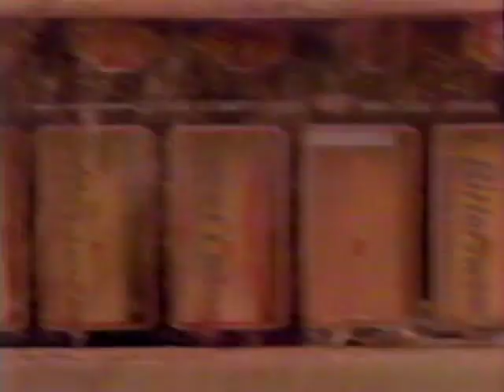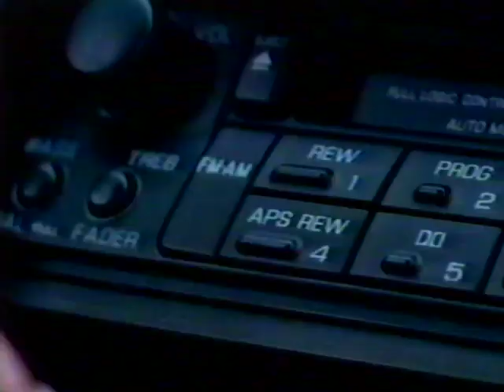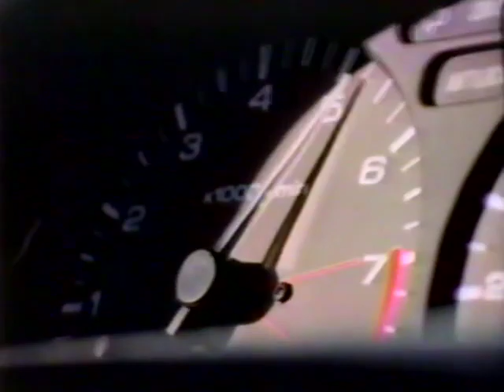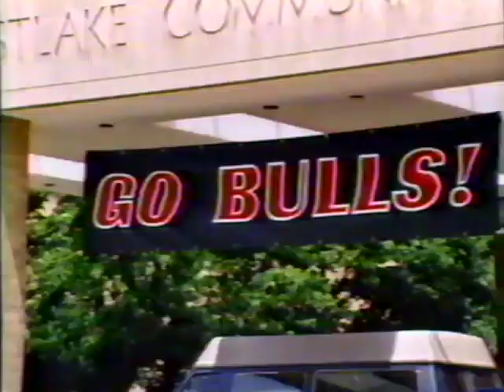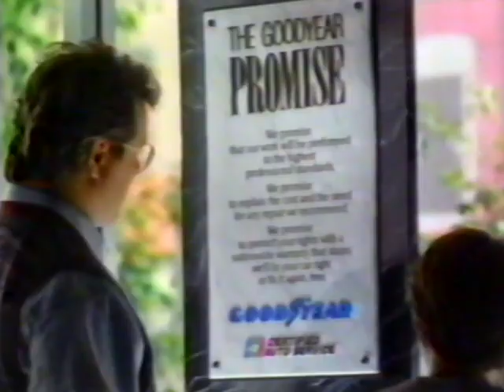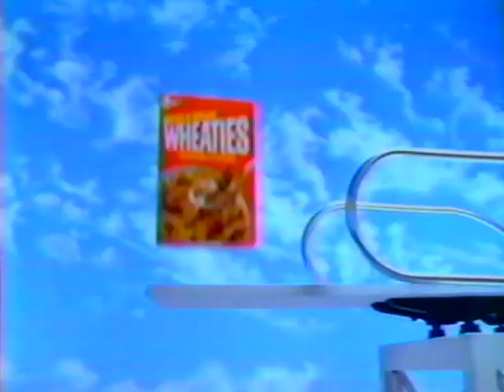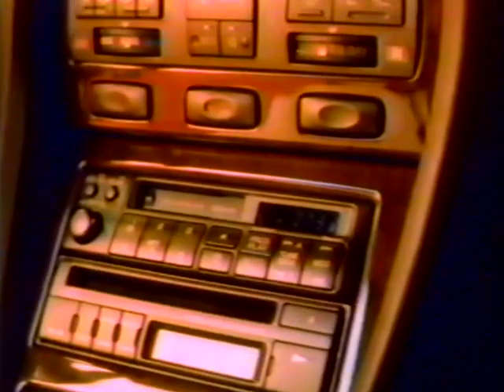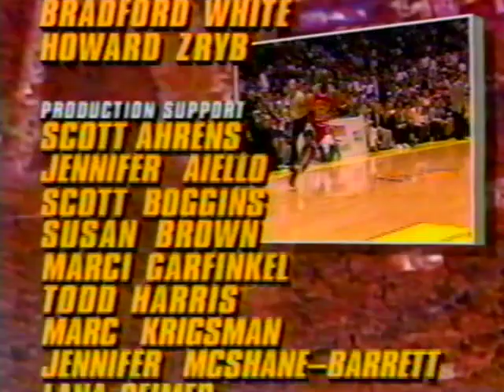[VHS] NBA Finals: Game 5 - Chicago Bulls v. Los Angeles Lakers (1991)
1991 NBA Finals: Game 5
Year: 1991
Source: Scotch™ EG Videocassette T-120 VHS

Starring:
Richard M. Daley - Mayor of Chicago
Norm Van Lier - Former Player
Pat Riley - Commentator
Marv Albert - Commentator
Mike Fratello - Commentator

Spectators=
Jack Nicholson
Rev. Jesse Jackson
Dustin Hoffman
Spike Lee
Maria Shriver
Arnold Schwarzenegger

Players (Bulls)=
Michael Jordan
Scottie Pippen
Horace Grant
Will Perdue

Players (Lakers)=
Magic Johnson
Terry Teagle
Tony Smith
Sam Perkins

Excerpt from tape #285759. Recorded from tape discovered in Taunton, Massachusetts. Some commercials as well as some portions of the game were apparently removed. The video presented here has been edited to remove the extended blank portions of the tape. Aired on June 12, 1991 at 9:00pm EDT. This was the first NBA Finals broadcast by NBC rather than CBS.